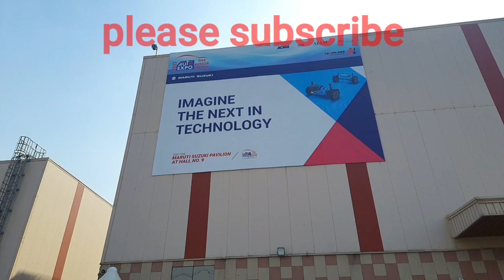auto expo 2023 noida